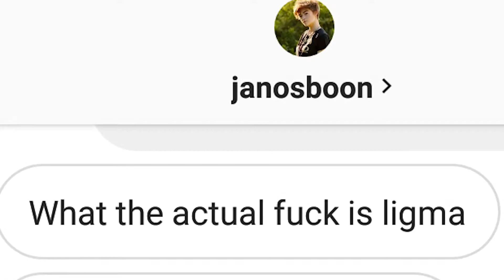EZClap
You Know I had to do it to them